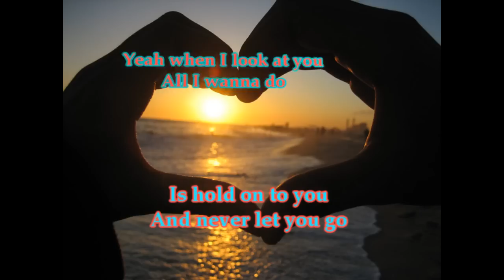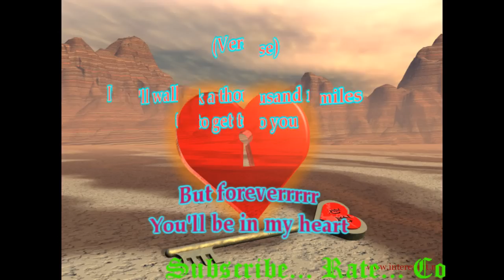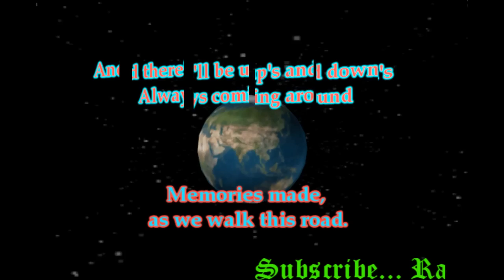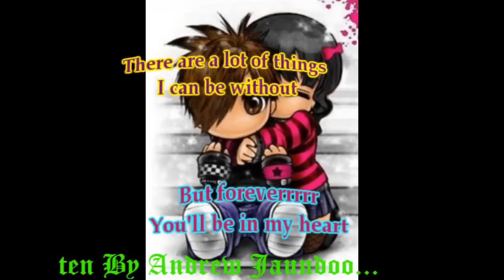Forever You'll Be In My Heart {Justin Bieber, One Direction, Cody Simpson Type POP Song 2013)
Forever You'll Be In My Heart, song lyrics written by Andrew Jaundoo as at August 04th 2013.
Genre: Love R&B / POP song
Suitable For: Justin Bieber, Cody Simpson, One Direction, Chris Brown, Advant, Jason Derulo, Lee Dewyze, Ne-Yo, Austin Mahone, etc
I've no right to the beat.